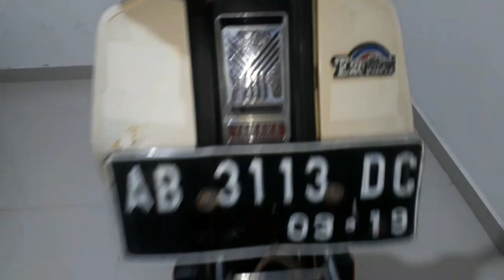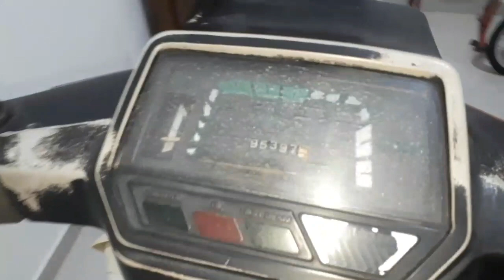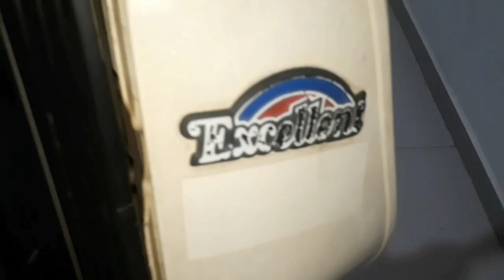Review Yamaha v80 excellent tahun 1987 || motor bebek keluarga Yamaha V series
Yamaha Jepang pertama kali mengeksport motor bebek ke Indonesia adalah Yamaha V50 pada tahun  1973 dan pada tahun 1974 Yamaha membuat pabrik di Indonesia dan keluarlah , Yamaha V70, Yamaha V75, Yamaha V80, Yamaha V80 super deluxe, Yamaha V80 excellent, Yamaha Alfa dan lain lainya.